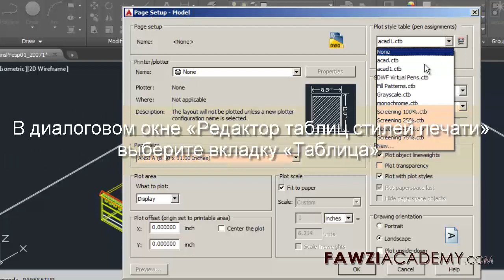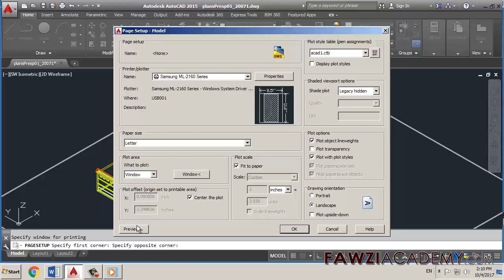RS_ AutoCAD. Как печатать черным? Как распечатать чертеж в черно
Вы должны отредактировать таблицу стилей печати для текущего чертежа.
Введите PAGESETUP в командной строке и нажмите Enter.
В диалоговом окне «Диспетчер параметров страницы» выберите текущий макет и затем выберите «Изменить». В диалоговом окне «Параметры страницы» выберите подходящий стиль печати в раскрывающемся списке и нажмите «Изменить».

Нажмите здесь, чтобы посетить сайт FawziAcademy.

Fawziacademy использует переводчик google as и google translate app для перевода и голоса